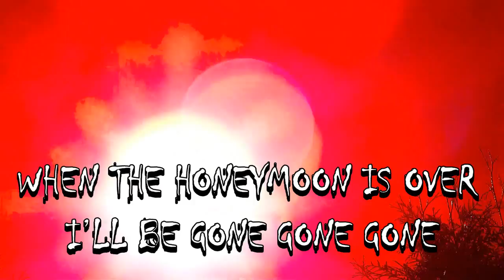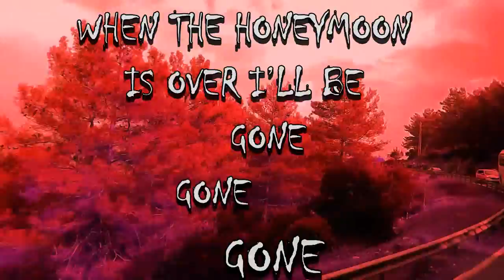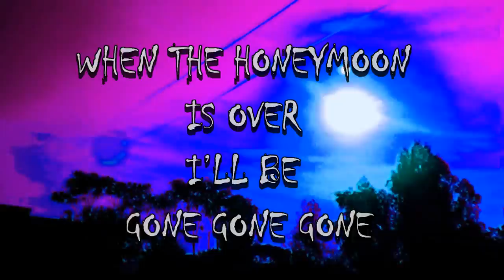Joanne Stacey ~ When The Honeymoon Is Over ~ Lyrics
Words & Music by Joanne Stacey & Terry Fernihough